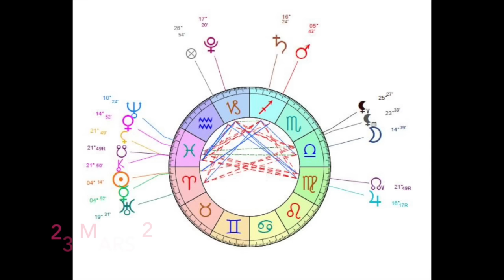Astro Vidéo du 24 mars 2016 (c) par Angélique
Angélique Astrologue vous dévoile les aspects marquants du 24 mars 2016, ainsi que des astuces pour mieux comprendre l'Astrologie.